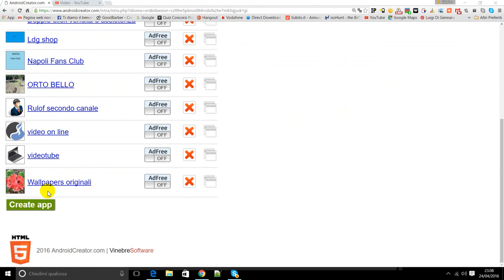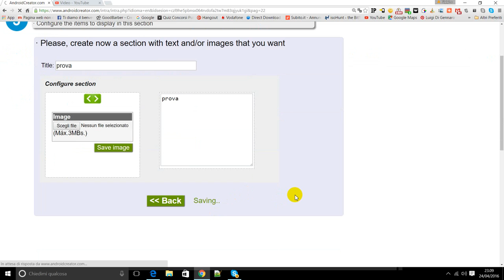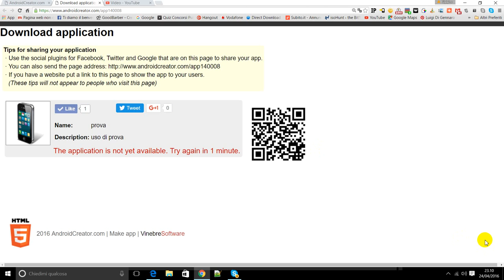registrazione del desk